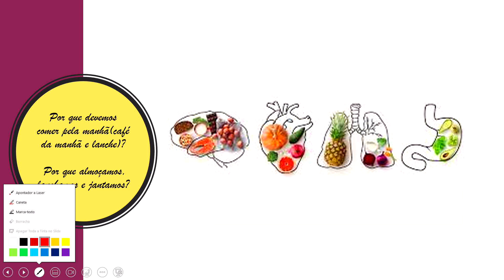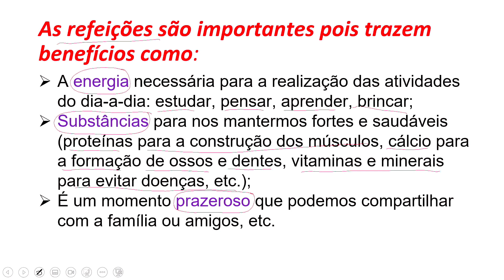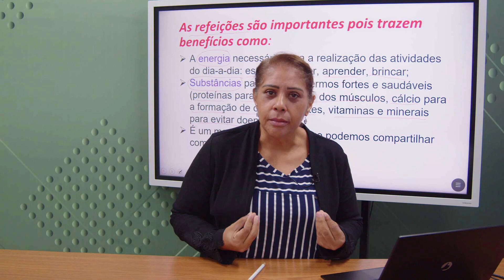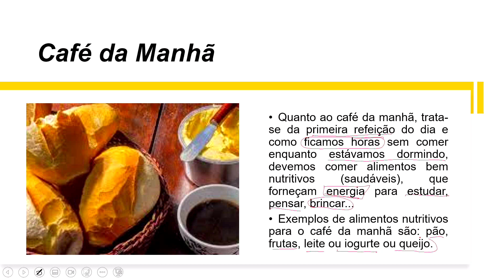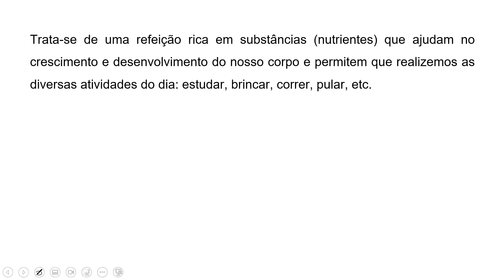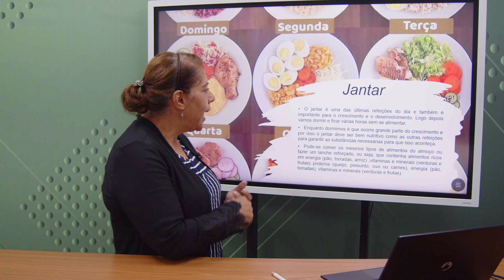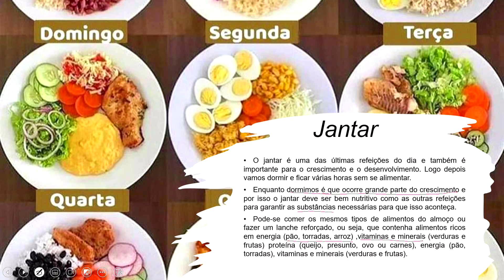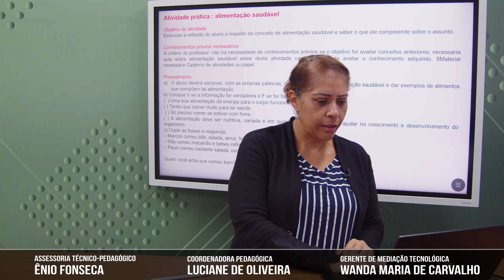2023 | Comer bem e se exercitar é só começar - Qui - 31/01/2023 [Trilhas]